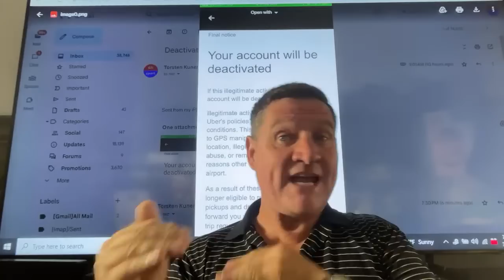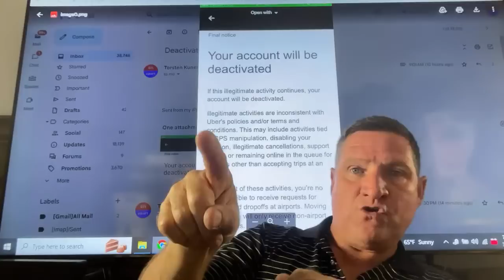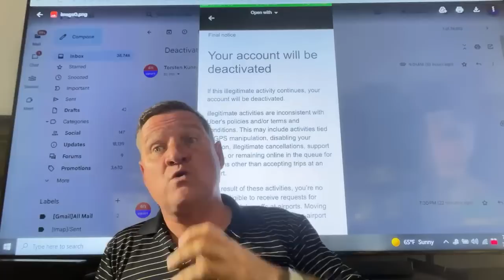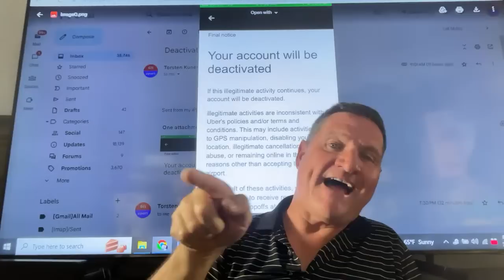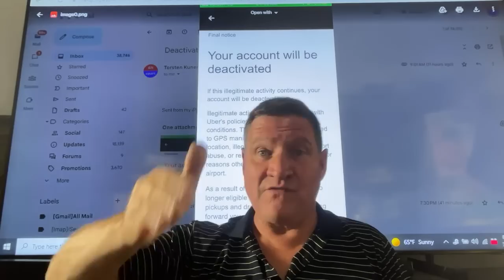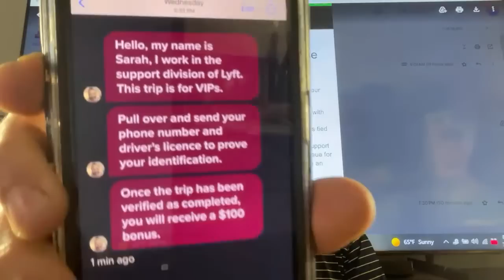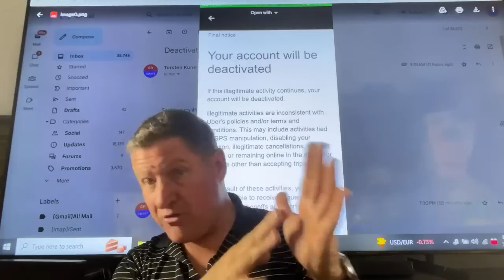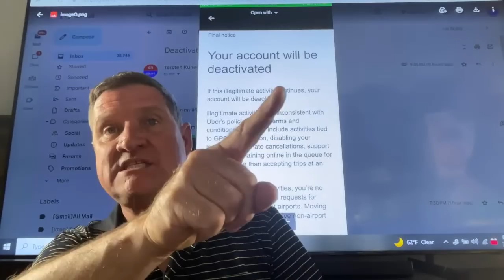UBER: GPS manipulation,disabling location,illegitimate cancellations,support abuse, online in queue.